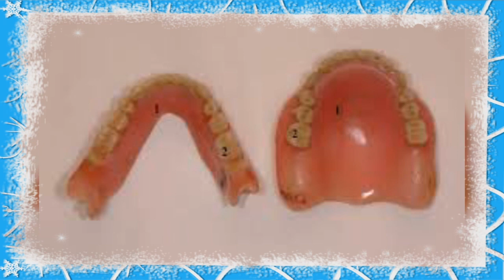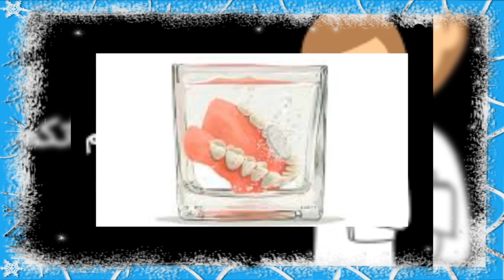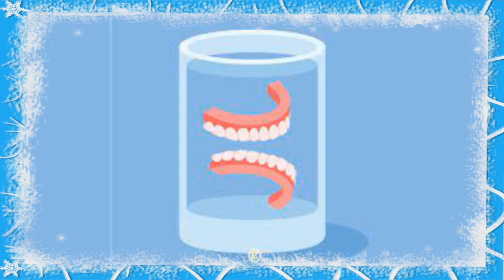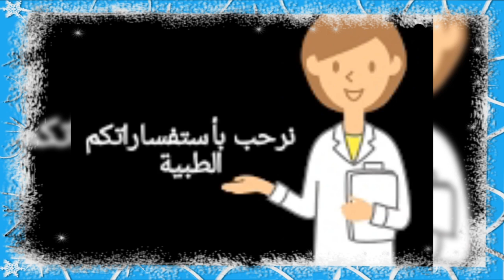الحالات التي يفشل فيها طقم الأسنان د/ إيريني أبادير